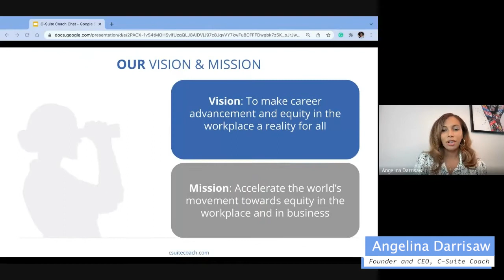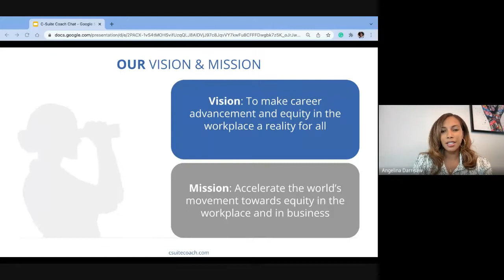C-Suite Coach Chats: Rethinking Imposter Syndrome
Register for our next chat: C-Suite Coach Chats: Influence and Persuasion, April 6th at 3PM EST

Sign up for your FREE 15-minute coaching consultation

Imagine you have been told either directly or indirectly for the majority of your life that your voice matters less, that you’re not as smart, not as deserving, not as capable. Imagine that was the assumption made about you every time you entered a room, sat down for a job interview, or asked for a raise. And inevitably, when the world has repeatedly doubted you and your abilities, you are likely to start doubting yourself. That plays out in a career over time. You speak up less, if at all, in meetings. You say, “I’m not ready for that,” when big opportunities come your way. You discount your worth in salary negotiations. When you receive awards or are complimented for your professional achievements, you say you are humbled and fail to recognize how worthy you are.

Join us for a talk on tactics to combat imposter syndrome and the importance of knowing your worth when navigating the workplace. This chat will feature C-Suite Coaches Marcelle Fowler and Sharahn LaRue McClung, C-Suite CEO and Founder Angelina Darrisaw, and Author and Workplace and Equity Consultant Minda Harts.

C-Suite Coach sources coaches and provides DEI programming to Fortune 500 companies that are invested in supporting Black, LatinX, and women employees and business owners.

C-Suite Coach has now staffed coaches and provided training programs for Google, Major League Baseball, NYU's Veteran Lab Accelerator, Zendesk, Oscar Health, Year Up, Omnicom, SEO, THowardF,  Wayfair and many others.